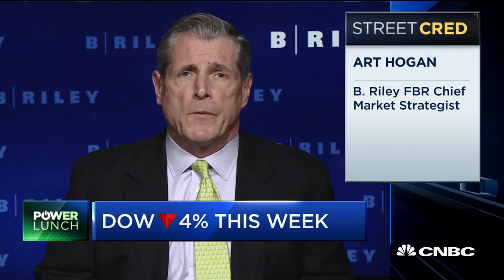Strategist: Biggest headwinds for markets remain China trade and pace of monetary policy in 2019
Ron Sanchez, executive VP and CIO with Fiduciary Trust, and Art Hogan, chief market strategist with B. Riley FBR, discuss what is causing the recent downturn in the market.